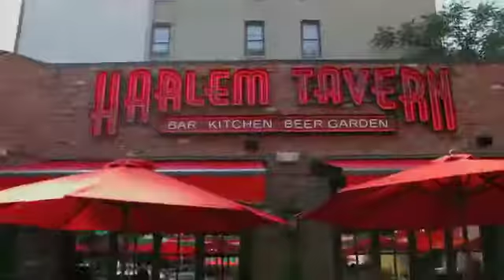GOOD STUFF - interview with mission.tv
GOOD STUFF: Interviews with people doing good stuff.
NOTE:  Please turn on the Closed Caption option in the bottom!  There were no mics!
for articles and information on volunteer travel!
for more info and articles on world, political, and entertainment.